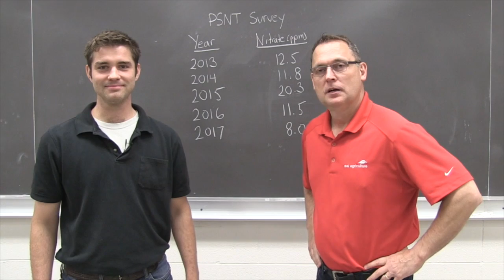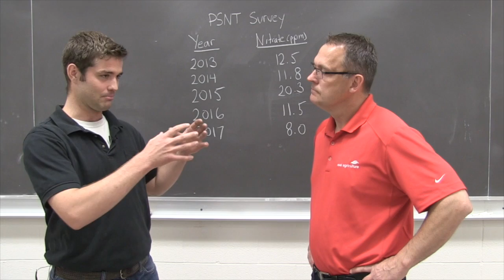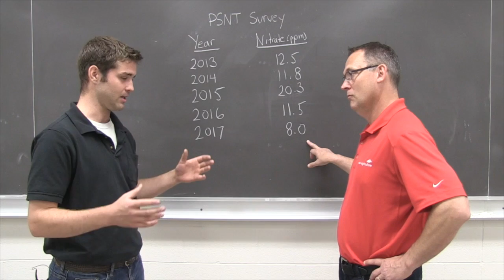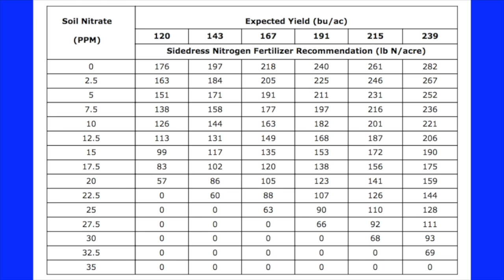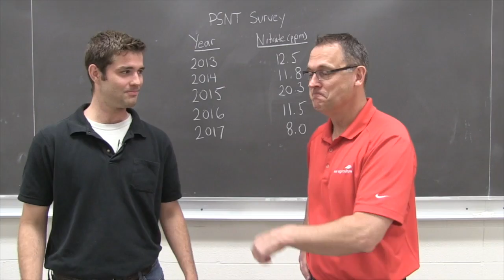Corn School: Nitrogen Side-dress